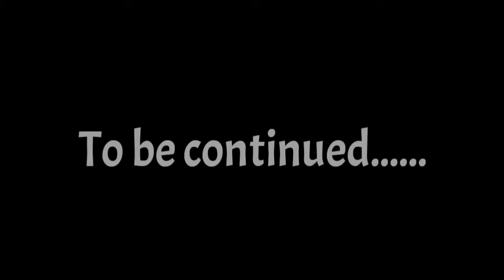Hate but Love 💓 Sad and Sweet Love Story 💓 Hua Jai Sila 💓 Thai Mix Hindi Song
Drama name : Hua Jai Sila

love story mix Drama name : Unusual idol love korean mix hindi songs 2021,korean mix hindi songs,korean mix hindi songs, song,love,love story songs,new korean mix hindi songs,korean love story,new korean mix hindi songs 2021,hindi,punjabi,chinese love story,korean mix,korean mix school love story,songs 2021,cin klip,,cute love story,new hindi song,korean_drama koreanmixhindisongs​ newkoreanmixhindisongs2021 dramaclip​ çinclips​ koreanbirds​ chinesemixhindisongs​ çinclip​ koreanmix​ thaimix​ mostbewtifulkoreanmix​ crushlovestory​ chinesemix​ koreanmixhindisong​ koreandrama​ dramaclip​ çinclips​